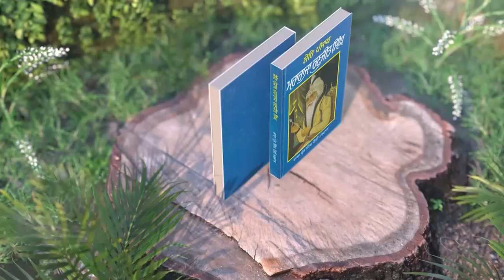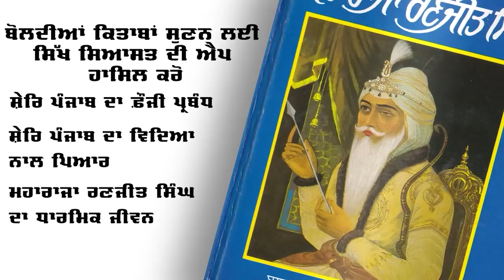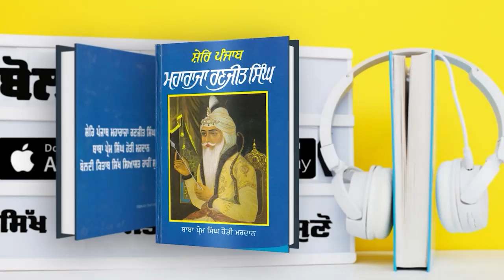Colonial Legacy of Loot of Punjab's River Water After 1947 Partition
Agriculture and Environment Awareness Center (AEAC) held a series of discussions to discuss various aspects of Punjab's water crisis in 2022. Under this series a discussion on "Loot of Punjab's River waters" was held at Khalsa Gurdwara in Ferozepur Cant on 5 August 2022. Speaking at this event, author and political analyst Ajaypal Singh Brar, shared historical background of loot of Punjab's river waters.

🌏 OUR WEBSITES: -